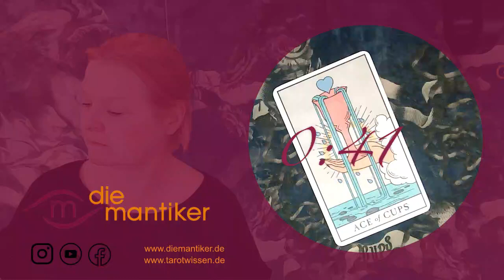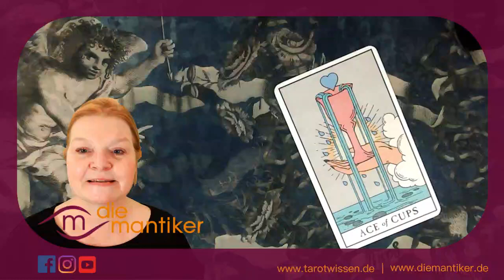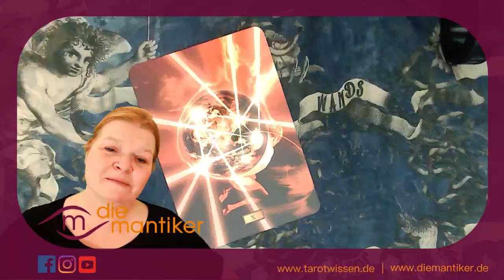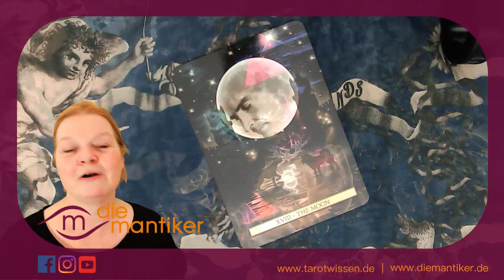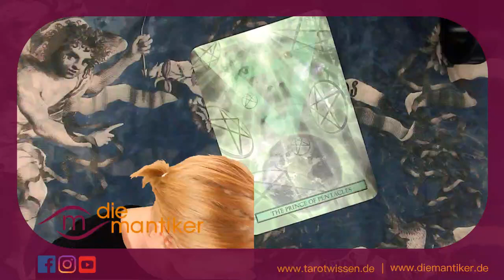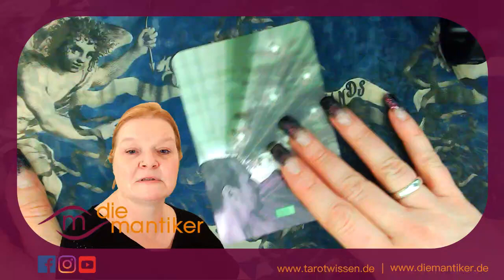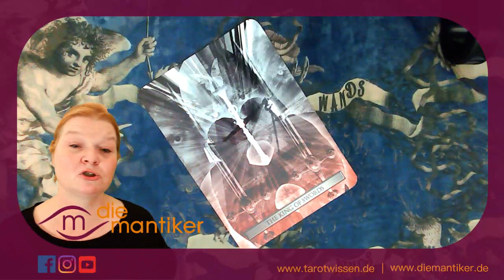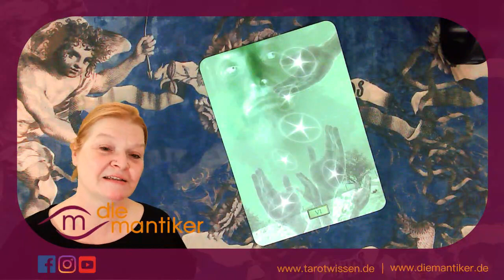Mantisches WOCHENTAROTSKOP mit KIRSTEN BUCHHOLZER: 01.03. bis 07.03.2021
Was sind deine Themen der Woche vom 01.03. bis 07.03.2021? Kirsten deutet dir die Karten und gibt einen kleinen astrologischen Überblick.

Astrologisches zur Woche: 01:30
Spiritguide: 04:50 (Ass der Kelche)
Widder 06:36 (2 Schwerter)
Stier 08:55 (10 Stäbe)
Zwillinge 11:05 (Ass der Schwerter)
Krebs: 13:42 (8 Stäbe)
Löwe 15:52 (Mond)
Jungfrau 18:16 (3 Schwerter)
Waage 21:29 (Prinz der Scheiben)
Skorpion 23:57 (7 Scheiben)
Schütze 26:28 (6 Kelche)
Steinbock 29:04 (König der Schwerter)
Wassermann 30:56 (Kraft)
Fische 32:57 (6 Münzen)

Kleiner Tipp! Betrachte die Karten für Sonne, Mond und Aszendenten um ein persönliches Bild zu bekommen.

Der Spirit Guide stammt heute aus dem Modern Witch Tarot von Lisa Sterle

Die Wochenlegung habe ich mit dem Son Tarot von Chris Butler gemacht